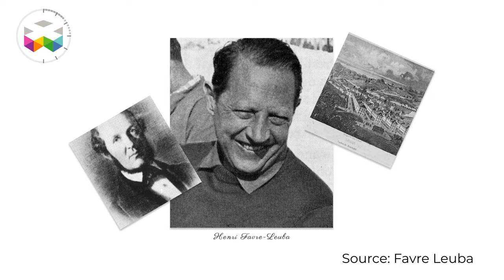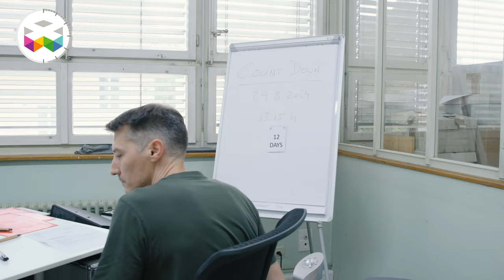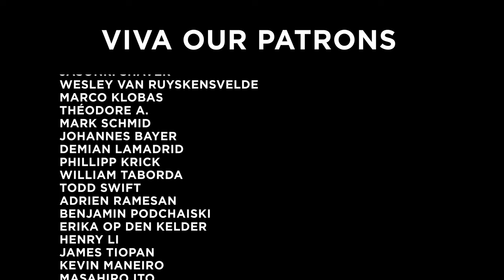Favre Leuba: The Third Oldest Brand Still In Activity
Established in 1737 in Switzerland, this brand was particularly blooming in the 1960s, when it created the FL 251 twin barrel movement and iconic tool watches such as the Bivouac with aneroid altimeter (coming soon 🤫).

In 2024, this sleeping beauty is back on the watch scene with Patrik Hoffmann at the helm, who decided to reestablish the brand's rich heritage and not only.

Watch this video to learn about its latest news and watches, and tell us what you think 😎